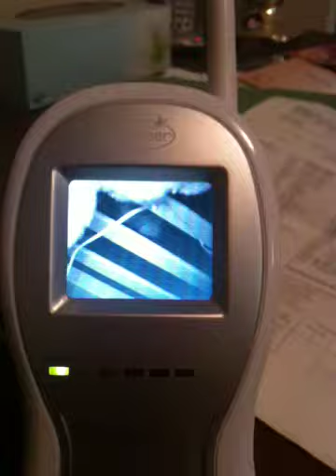Blair Witch baby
Time to move the monitor